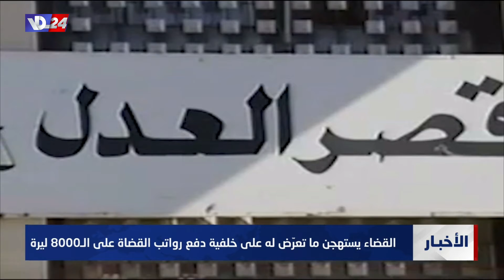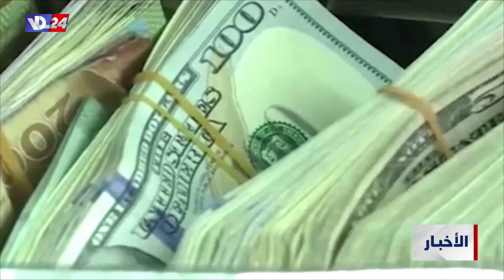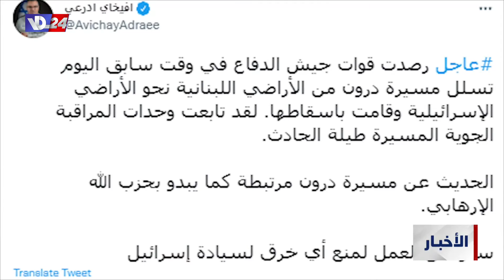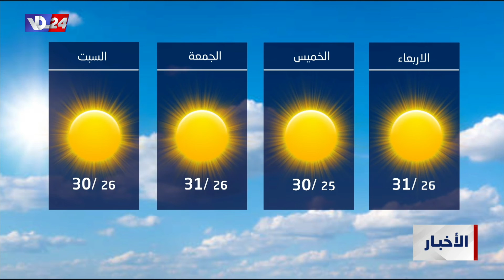نشرة أخبار العاشرة والربع من صوت لبنان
العناوين:
- التكرار يعلّم الحكومة
- استمرار اضراب القطاع العام
- المفتي يعارض تقسيم بلدية بيروت
- امتياز الشعر الاحمر صيفاً في بريطانيا